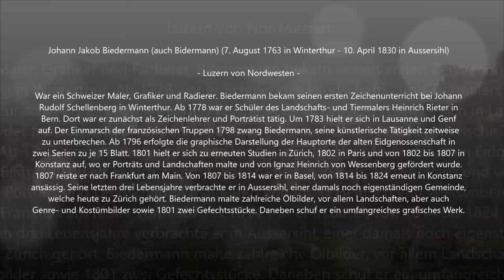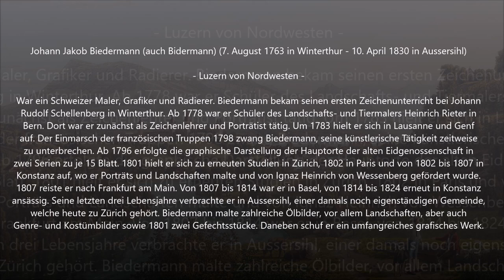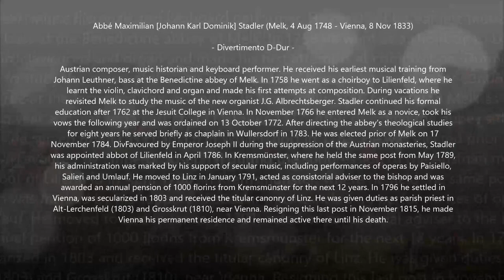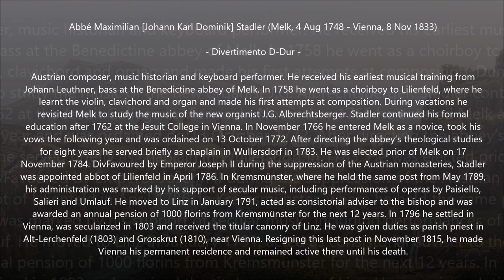Abbé Maximilian Stadler (1748-1833) - Divertimento D-Dur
Autor: Abbé Maximilian [Johann Karl Dominik] Stadler (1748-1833)
Obra: Divertimento D-Dur
Intèrprets: Concіlіum Musіcum

Pintura: Johann Jakob Biedermann (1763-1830) - Luzern von Nordwesten